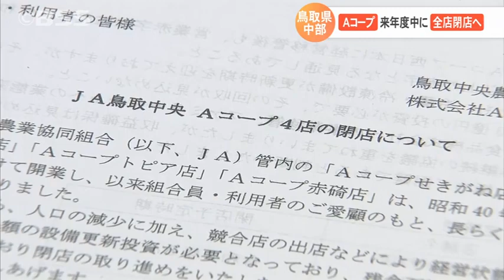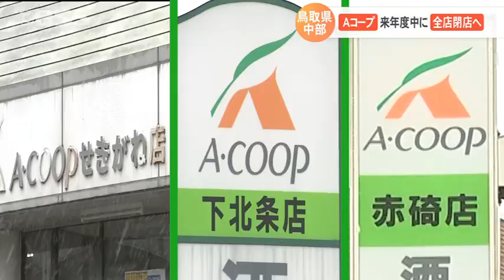トスクに続いて…鳥取県中部の「Ａコープ」全４店が閉店へ 買い物難民化懸念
トスクに続きスーパーの全店閉店です。ＪＡ鳥取中央が、県中部の所有するスーパー「Ａコープ」全４店が来年度中に閉店することがわかりました。ＪＡ鳥取中央は、ほかの県内スーパーの出店を交渉するなどの対応を進めています。